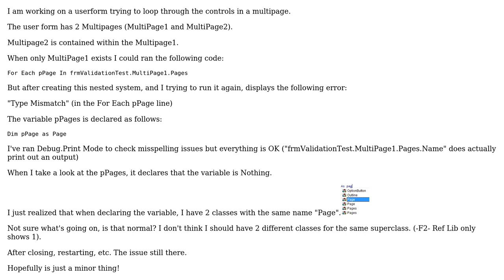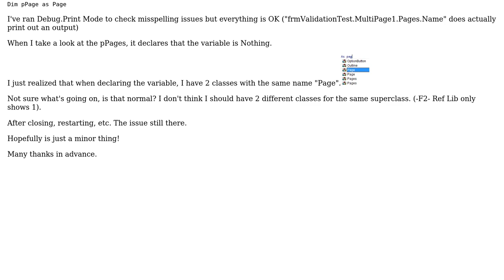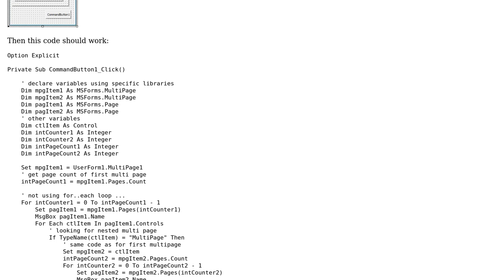UserForm.Multipage.Pages, Page class in two libraries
With thanks & praise to God, and with thanks to the many people who have made this project possible! | Content (except music & images) licensed under CC BY-SA | Music | Images & others | With thanks to user Robin Mackenzie user Charlie and the Stack Exchange Network Trademarks are property of their respective owners. You are responsible for your own actions.